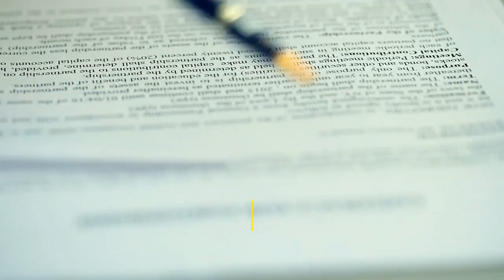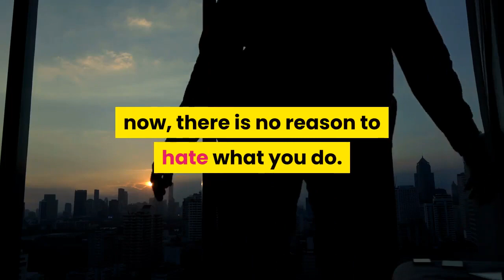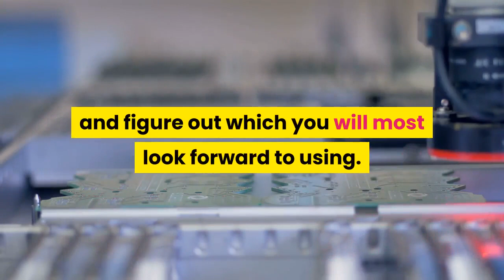Exercises and Workouts - Top Tips For Realizing Fitness Success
If you are a person who has set a new goal and seriously plans to achieve it, there are a few steps you must take to ensure the best results. How can you guarantee you will put your best foot forward as much as you should? Having a solid game plan is an absolute must. You cannot get from point A to point B without clear-cut directions, so that is what this is all about.

Here are four important tips to keep in mind...

1. Establish Firm Goals. So, you have a goal in mind but can you describe it in detail? If not, that is a problem. You need to be able to clarify your goals, so you know precisely what you are working toward.

For instance, it is not helpful to say you want to lose weight; how much do you want to lose? Alternatively, how many inches do you want to remove from your different body parts? Make your goals as specific and measurable as possible, and this will serve you well in the long run.

2. Become Educated. Next, you need to gather resources and information. Don't just hop on the first fitness program you come across because you think it's good enough. Read more; educate yourself. As the saying goes, knowledge is power. The more you know and understand about fitness, the easier this journey is going to be.

Gathering sufficient resources also helps you evaluate choices on how you plan to strive to see optimal success. There are many ways to go about reaching any given goal and knowing this will help you pick and choose the method that will work best for you.

3. Find Joy In Exercise. Few goals are reached unless the journey is at least somewhat enjoyable. You are going to be spending a lot of time in the fitness element of your life, so the last thing you want is to dread every minute of it.

With so many different types of cardio machines available now, there is no reason to hate what you do. Take a closer look at all these different exercise machines and figure out which you will most look forward to using. Consistency is the biggest secret to success, and you will only be consistent if it is enjoyable for you.

4. Keep A Log. Finally, remember to track your progress. Many machines now make this super easy with their apps able to keep tabs on everything you do during your workout sessions.

Keeping a record helps you to look back on what you are doing and make sure whatever it is, it is going to deliver the best long-term results for your efforts. You can see what works, what doesn't and base future progressions around that.

Keep these tips in mind and make sure you are doing your best to guarantee you are successful.

Although managing Type 2 diabetes can be very challenging, it is not a condition you must just live with. Make simple changes to your daily routine - include exercise to help lower both your blood sugar levels and your weight.

The 2 Week Diet - No. 1 Best Weight Loss Diet

exercise dance,
exercise at home,
exercise for abs,
exercise after eating,
ab exercises for men at home,
ab exercises for women at home,
exercise before sleep,
exercise belly fat,
exercise before bed,
exercise booty,
exercise cardio,
exercise dance music,
exercise diet,
exercise every morning,
exercise easy,
exercise everyday,
exercise easy steps,
exercise every night,
exercise for beginners,
exercise for men,
exercise for hips,
exercise gain weight,
exercise guide,
exercise girls and boys,
exercise green screen,
exercise good for the lungs